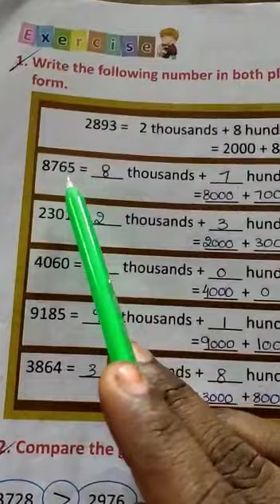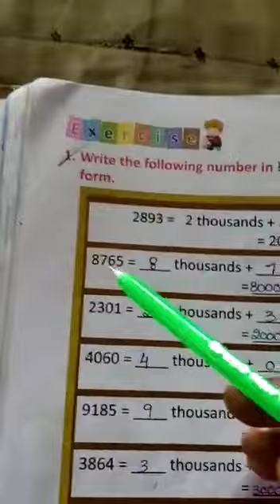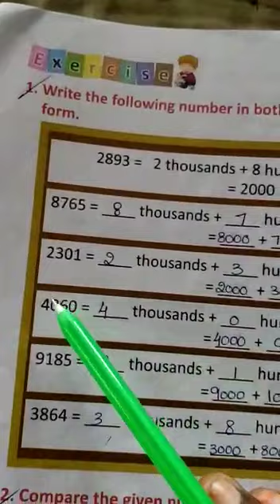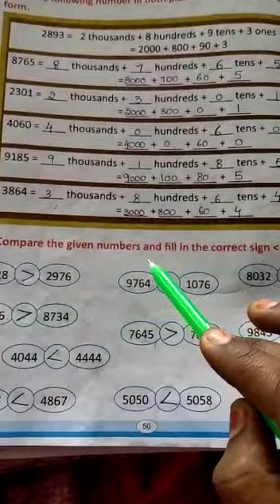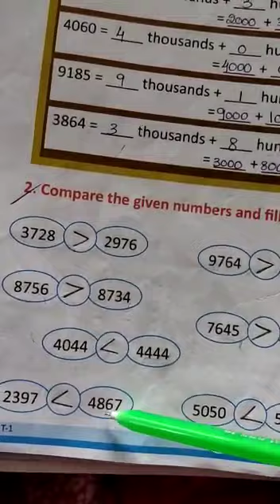3rd class maths